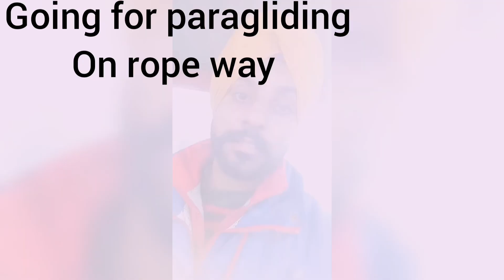Himachal Tour ,Day 1,Leh Ladakh, manali Visit Solang valley, kasol trekk, hadimba temple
This is my first group tour to manali. We enjoyed alot in the group. We visit many place like Solang valley, Kia camps, manikaran sahib, Hadimba temple, Kasoll trekk, para gliding etc